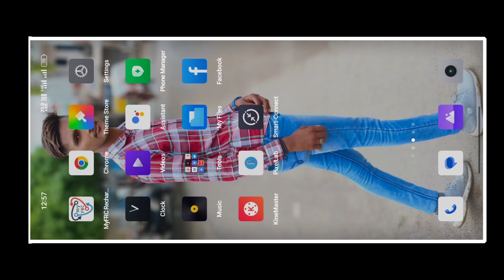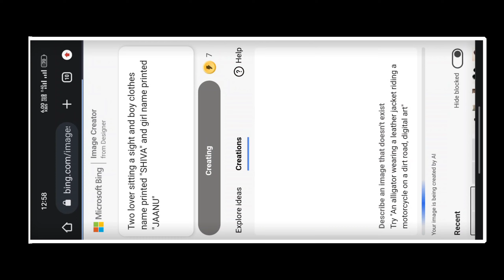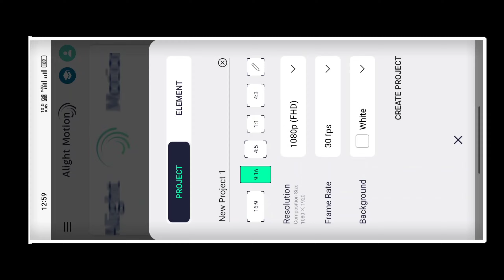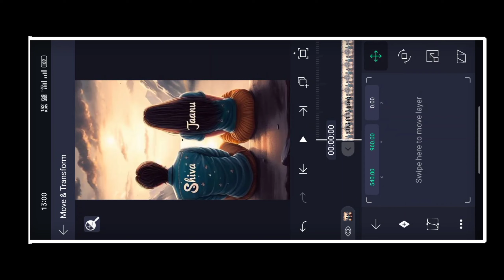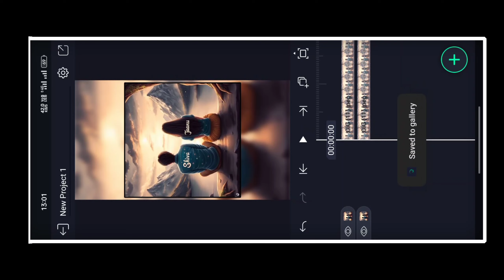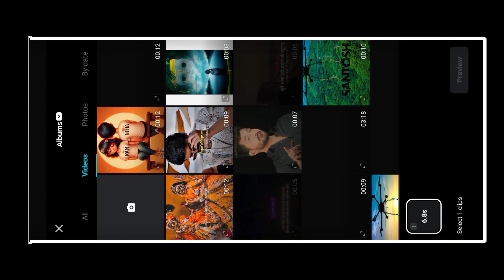Viral Girl Boy T Shirt Name Video Editing | How To Make Couple Name Art Video Editing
new couple love name art video editing
new trending girl boy t shirt name video editing
girl boy t shirt name video editing
couple name video editing capcut
viral couple t shirt name video editing
how to make couple name art video editing